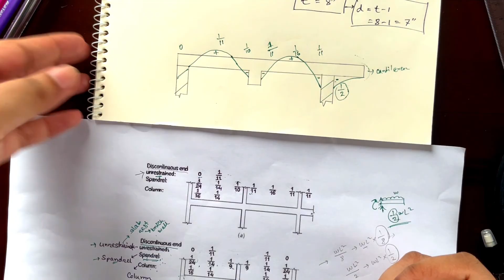4. DESIGN OF ONE WAY SLAB || Part - 3 || Moment Coefficient Method ( Bangla Tutorial )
This tutorial comprises an easy explanation of the basic concepts of One Way Slab design using the "Moment Coefficient Method". The tutorial is made by Noorjahan Emrona Emu, one of the top students from the Civil Engineering Department of the Military Institute of Science & Technology (MIST).